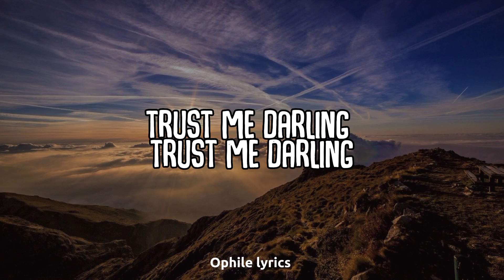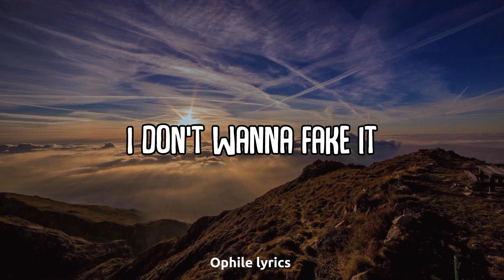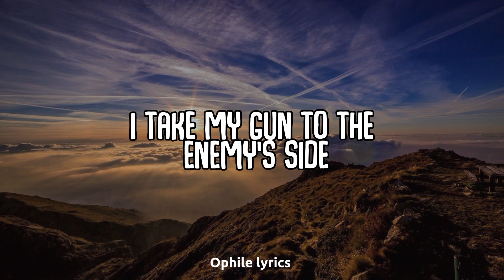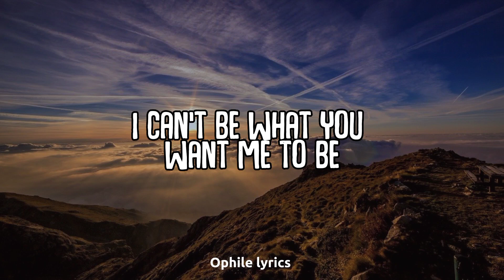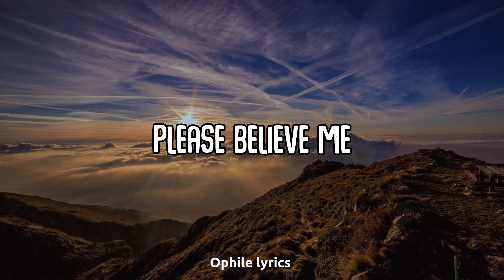Imagine Dragons - Bad Liar (lyrics)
Bad Liar

Innocent victims
Crocodile tears
Perfect paradise
Perfect paradise
Believe me
Oh
Source: LyricFind
Songwriters: Aja Volkman / Benjamin Arthur McKee / Daniel Coulter Reynolds / Daniel James Platzman / Daniel Wayne Sermon / Jorgen Michael Odegard